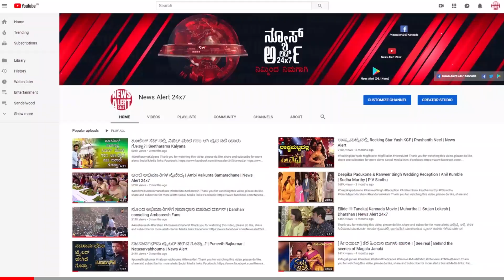ಮನೆ ಮಾರಾಟದ ಸಂಭ್ರಮದಲ್ಲಿ ಸಾಧು ಮತ್ತು ಚಿಕ್ಕಣ್ಣ |Mane Maratakkide | News Alert 24x7